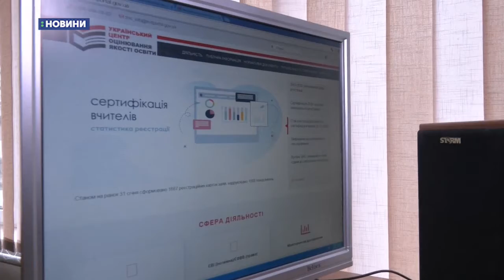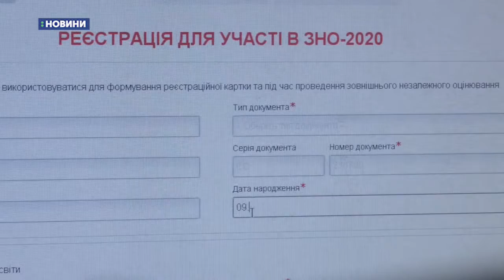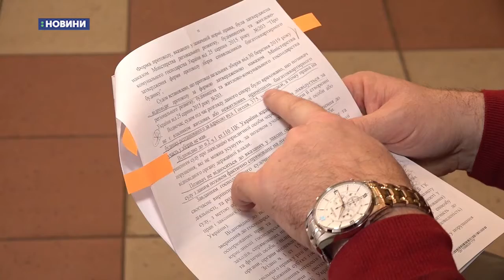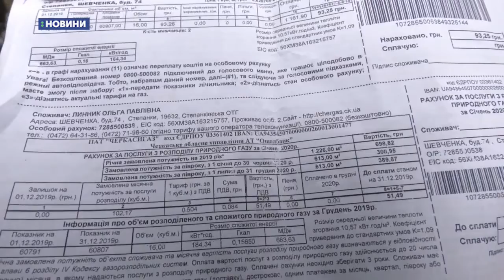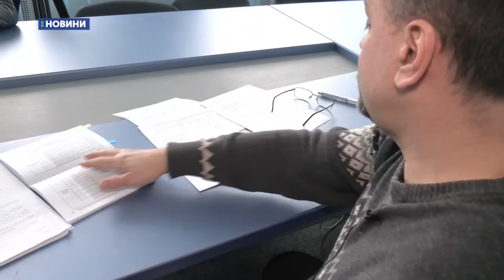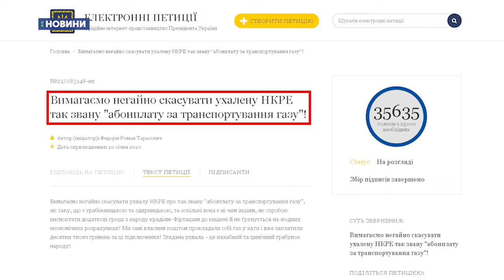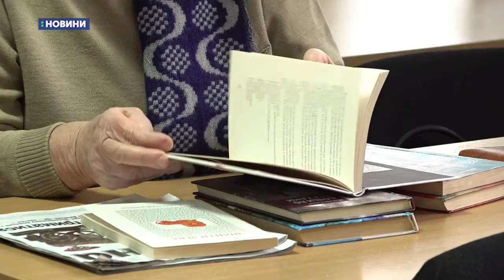03.02.2020. Новини. 19:00